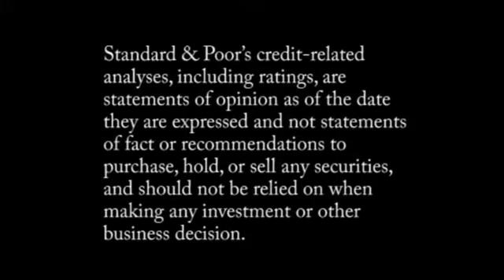S&P: Request For Comment: Standard & Poor's Proposed Criteria For Rating Banks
Jan. 10, 2011 - Standard & Poor's is requesting feedback on its proposed criteria for rating banks and institutional brokers. In this CreditMatters TV segment, Jay Dhru, head of Global Financial Institutions Ratings, and Criteria Officer Hans Wright discuss the proposed criteria and the rationale behind this initiative, which is intended to create an integrated and globally consistent framework.